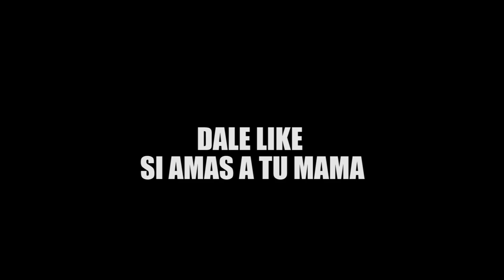LE PRESTO MI CUENTA A UN NIÑO PEQUEÑO Y LO PERDI TODO!! *Triste* FREE FIRE